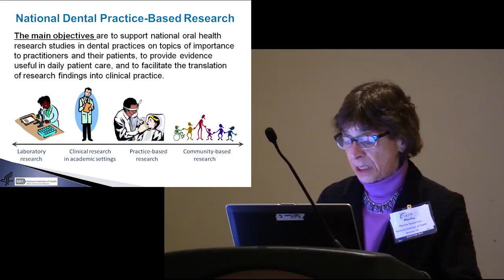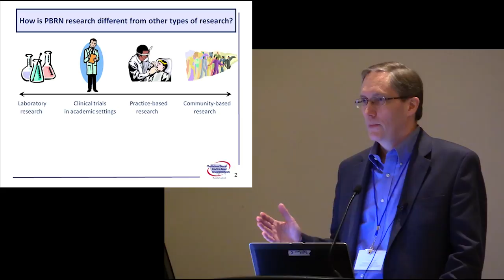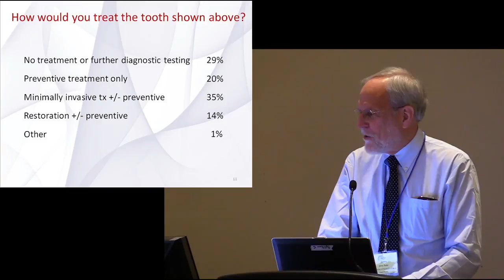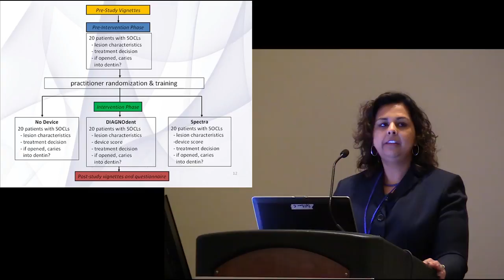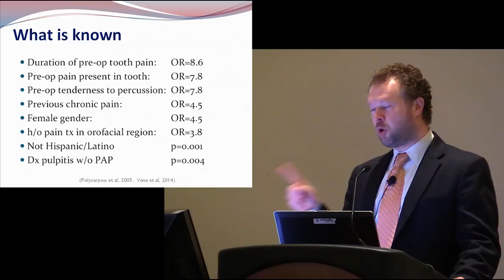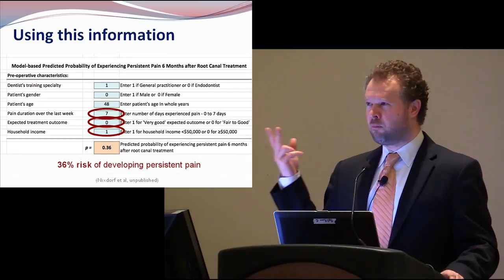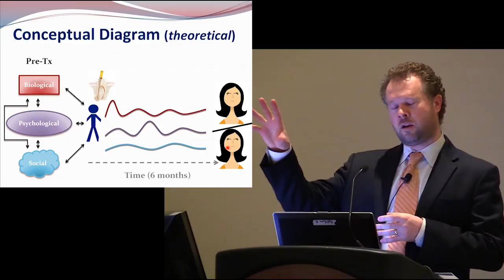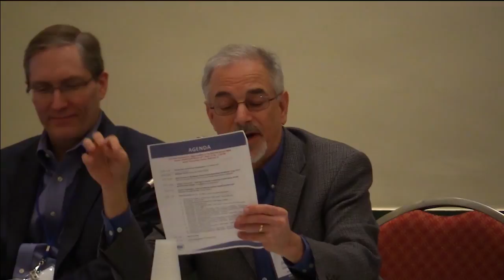Network Symposium Boston 2015 Parts 1-4 and panel group discussion